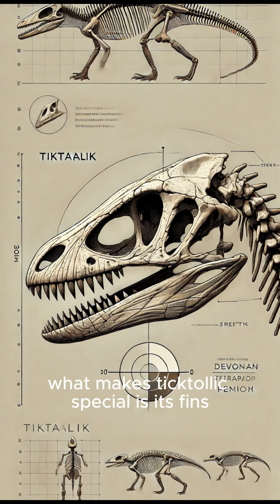Tiktaalik: The Pioneer of Life on Land